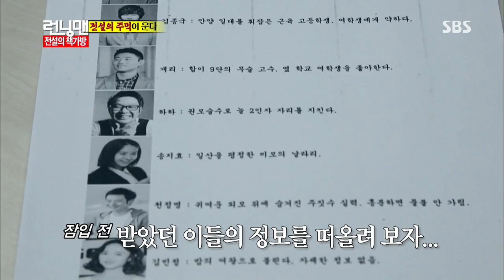131013 런닝맨(전설의 날라리들) #6(10)